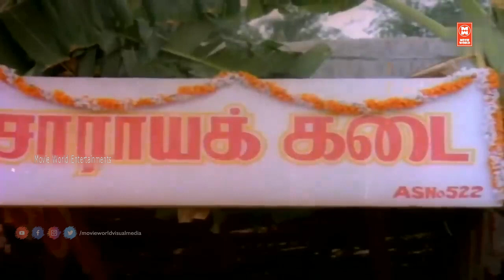நான் விளம்பரத்துக்காக ஏழைகளுக்கு உதவி செய்யவில்லை | Vijayakanth Movie Scenes | Ponmana Selvan Scenes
Ponmana Selvan Movie Scenes | Vijayakanth Movie Scenes

Starring : Vijayakanth, Shobana, Vidhyashree, Gemini Ganesan, B. Saroja Devi, Goundamani

Ponmana Selvan is a 1989 Indian Tamil-language action drama film, directed by P. Vasu. The film stars Vijayakanth, Shobana, Vidhyashree, Gemini Ganesan and B. Saroja Devi.

|| ANTI-PIRACY WARNING ||

*COPYRIGHT PROTECTED*